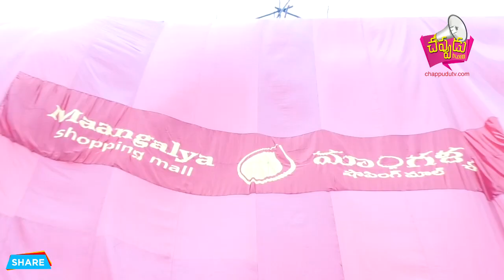Maangalya shopping mall opening in kukkatpally